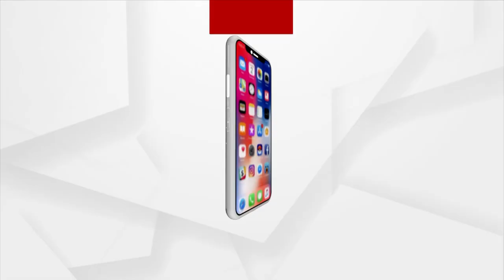Janta Mood | Argus News